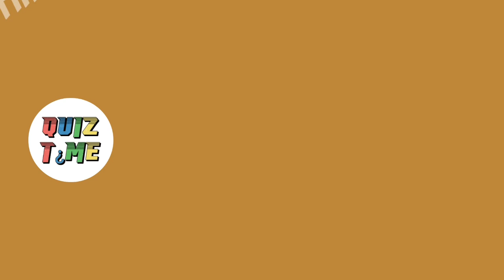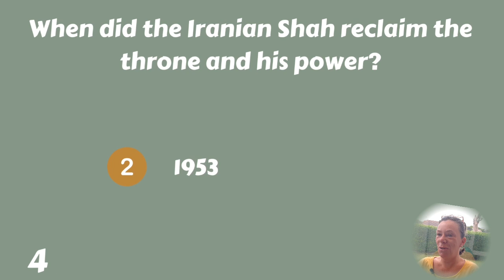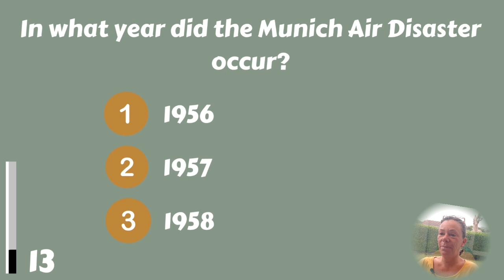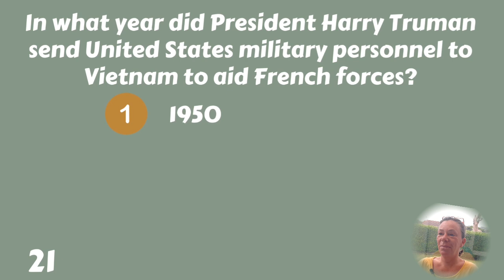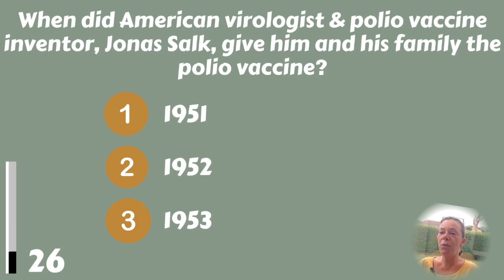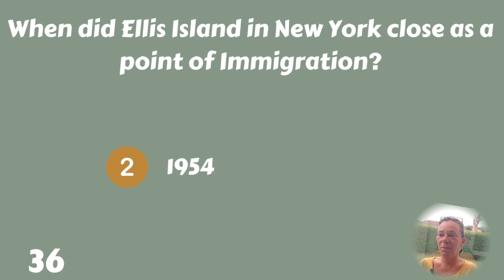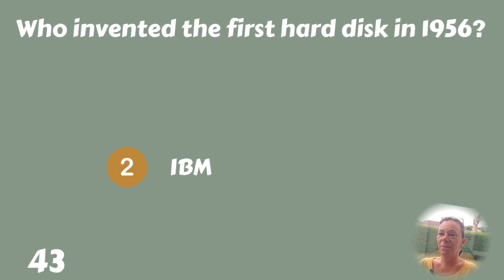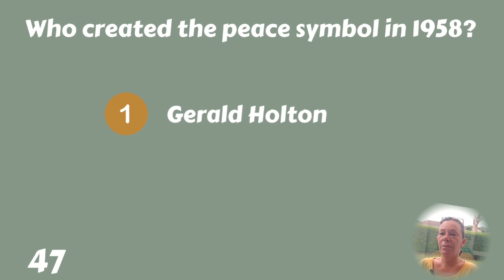1950s Trivia Quiz | How Much Do You Remember?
Can you beat this 1950s trivia quiz? I think you know a lot! 50 trivia questions about this interesting decade will appear. Grab your pen and paper and keep your score and let us know your score in the comments please!